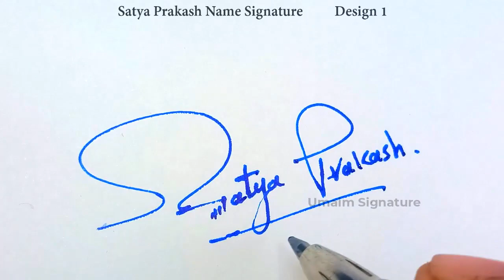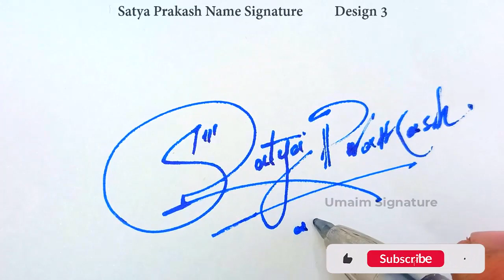Satya Prakash Name Signature Style | S Signature Style | Signature Style of My Name Satya Prakash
Hey guys!
In this video I will show you how to make a signature of Satya Prakash Name Signature Style | S Signature Style | Signature Style of My Name Satya Prakash